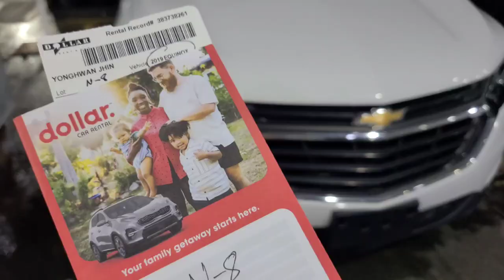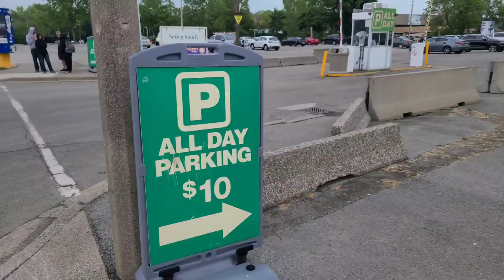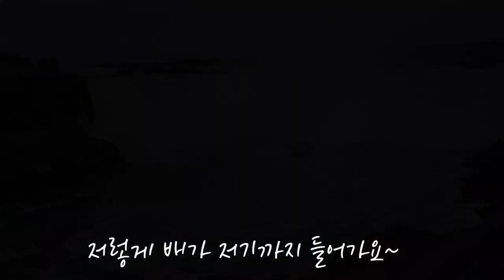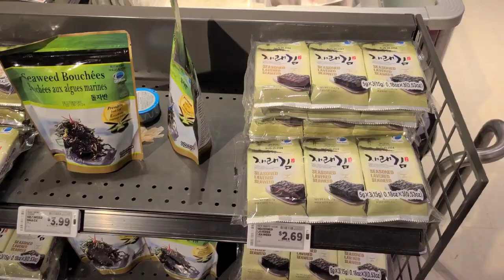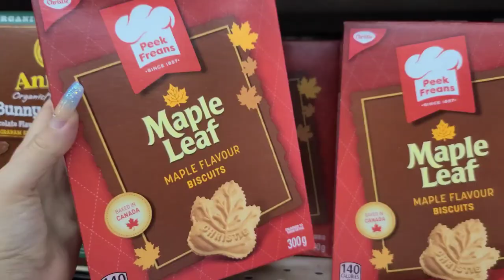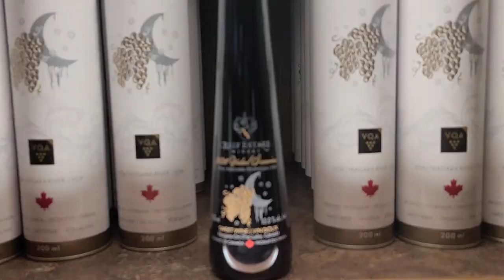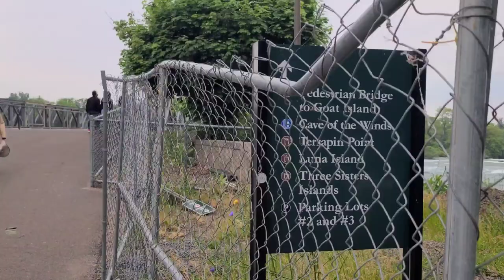인생에 한번쯤은 가야죠. 미국에서 차로 나이가라폭포. 말이 필요없음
주차, 커피맛집 등 여행 꿀팁 알려드릴게용
넘 좋고 재밌으면 역시 영상도 잘 나오는 거 같아요❤️